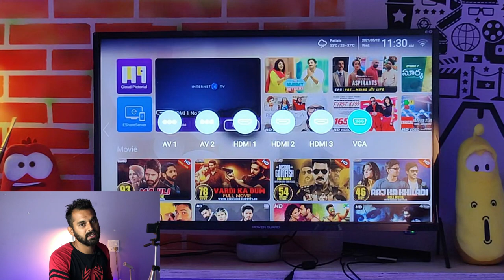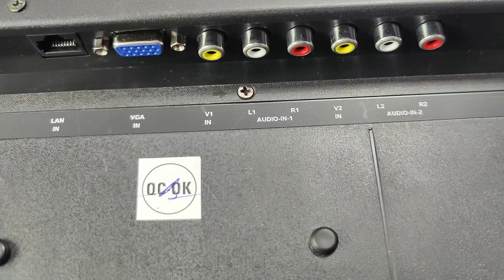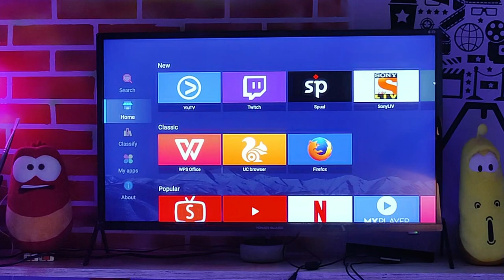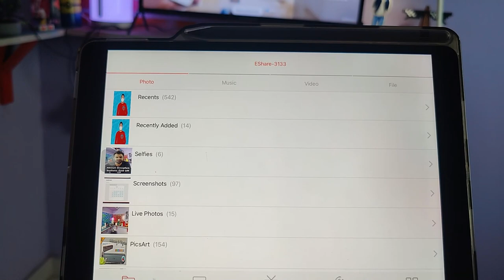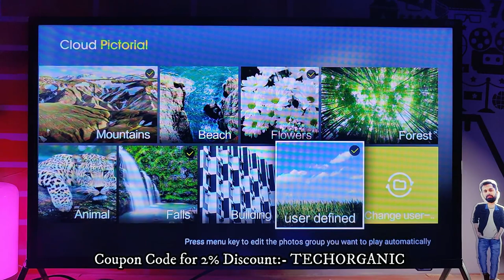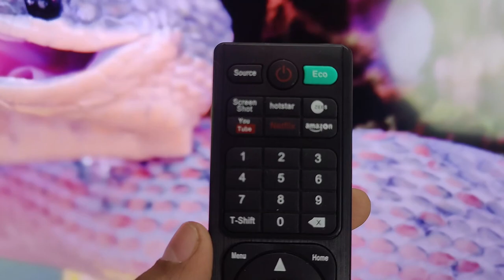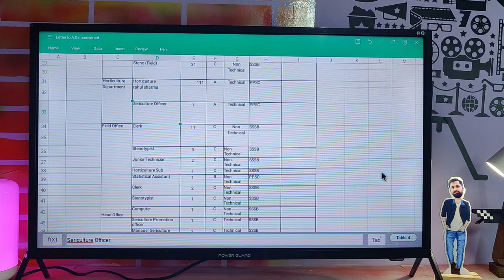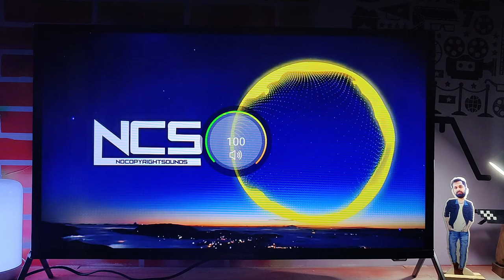Power Guard LED TV Smart Zoom Call TV | Unboxing | Review in Detail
Hello Guys,
My Today's video is related to Power Guard LED TV Smart With Voice Command Remote.
In this video we will perform unboxing in Organic Style and do the review in depth and discuss every single point that make this TV soo intresting and unique than others.

Points we discuss in this TV:-
00:00 Introduction
00:59 Unboxing
01:17 Contents in the Box
02:25 New Intro you dont wanna miss Credit  @Techo Tub
03:17 Overview
05:25 Buttons and ports
07:23 Hotspot in this TV
07:55 Operating System
08:52 Airplay and how to connect
10:41 Zoom Call
11:33 Operate TV via Mobile or Tablet
14:21 TV Mirroring with privacy
15:06 Use TV as a Photo Frame
15:51 ScreenShot
17:15 Remote Features
18:12 Air mouse or Air Remote
18:58 Built Quality
20:11 WPS Office in this Smart TV
20:39 Picture Quality
21:26 Audio Quality
24:21 My Opinion after usage
26:07 Outro

1 Like means 1 support to me. do support to my video.

Laptop Lenovo Legion 5i

MI Smart lamp on my desk

Hi, if you really like my content and u want to contribute for making more n more content, Due to the covid situation i m not able to Buy new gadgets to review. Even a little help is appreciable.
Then u can contribute on this UPI ID: sharmarahul9023@oksbi

I will give them a huge shout whoever helps my channel to contribute.

This contribution really matters me alot.